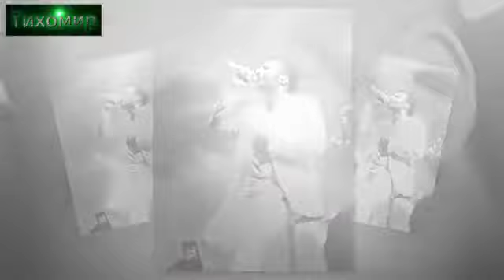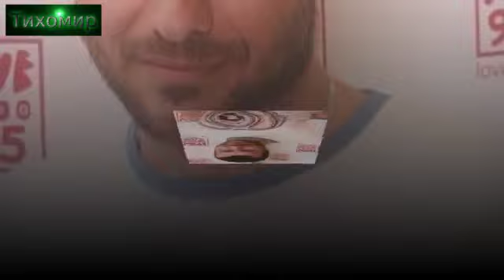Янис Плутархос Giannis Ploutarxos - Mega Mix 2012g